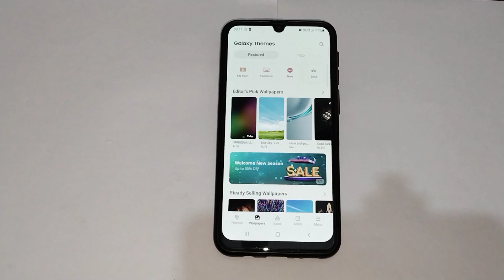How to set wallpaper in Samsung galaxy m32, wallpaper setting